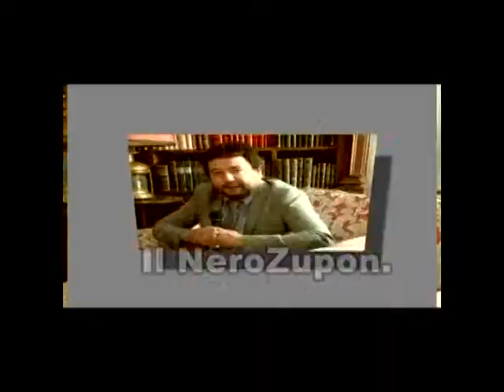CENTRALE A2A DI MONFALCONE: PRESA DI POSIZIONE DI FABIO RUSSIANI (UDC PROV.GO)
Fabio Russiani, consigliere provinciale Udc Gorizia esprime il suo parere. Il servizio